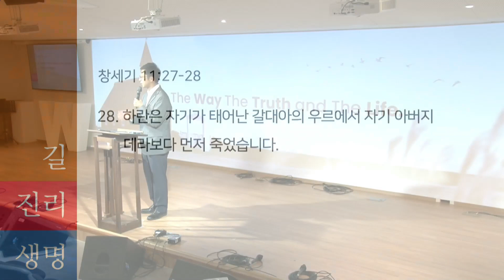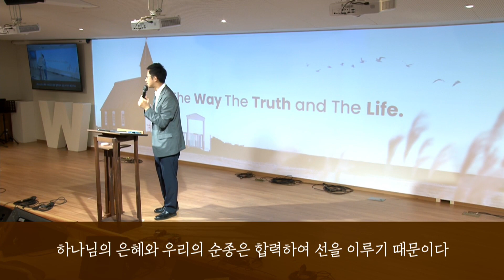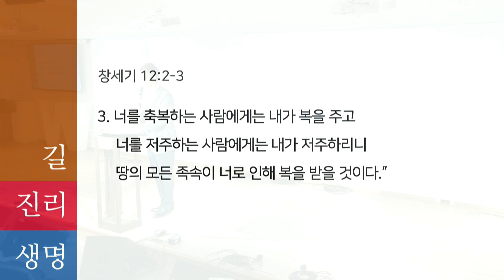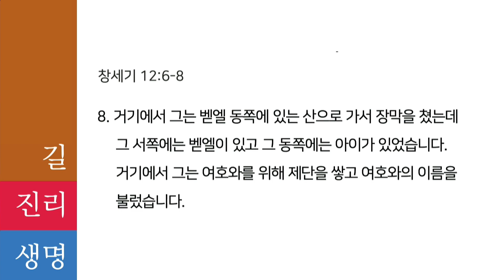하나님, 부르셨나요? (창세기 11:27~12:9) [온누리교회 W청년부 주일예배] 정한효 목사 2023.09.10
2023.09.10 온누리교회 W청년부 주일예배

하나님, 부르셨나요? (창세기 11:27~12:9) 정한효 목사

▶ 온누리교회 대학청년부 유투브 실시간 예배 채널입니다.

▶ 9월 비전헌금은 한동대학교를 위해 사용됩니다.
     비전헌금에 동참하실 성도님들은 아래의 헌금계좌 안내를 참고 부탁 드립니다.

▶ 교회 헌금 계좌 안내
     십일조 헌금 : 하나은행 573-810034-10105
     주일 헌금 : 하나은행 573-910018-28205
     감사 헌금 : 하나은행 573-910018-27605
     부활절 헌금 : 하나은행 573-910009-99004